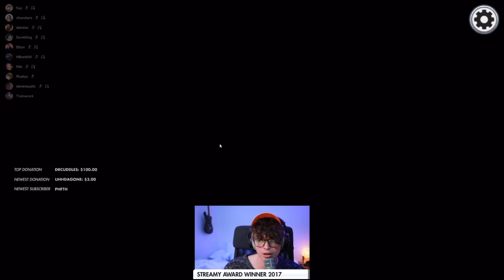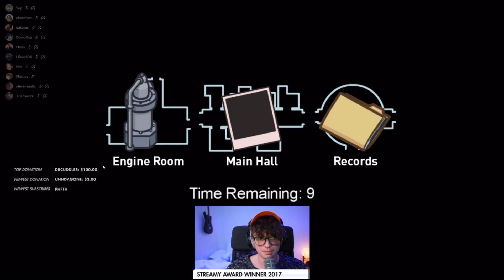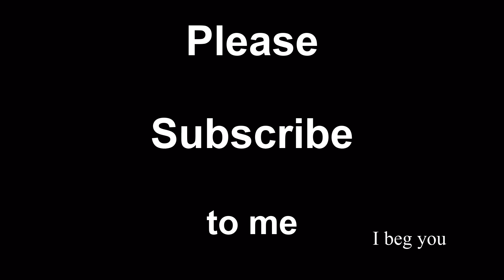Venting in Front of DK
This is a quick "how to" tutorial where Steve Suptic tells you how to stop a crewmate from following you as imposter in Among Us. The answer: vent in front of them. They will not be able to follow you because only imposters can vent!

Intro-Original rendition of Africa by Toto